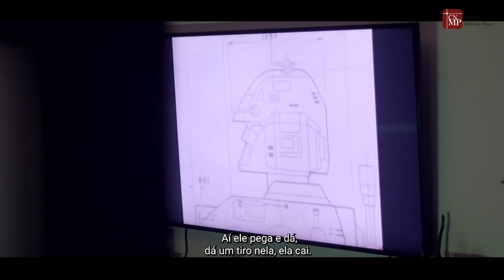Em Pauta - Feminicídios: os efeitos ignorados da inação do Estado sobre os filhos das vítimas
Nesta edição do programa Em Pauta, a premiada jornalista Renata Moura fala sobre feminicídio.

O programa Em Pauta é uma iniciativa da Unidade de Capacitação do Ministério Público e é transmitido toda quinta-feira no canal do CNMP no YouTube.